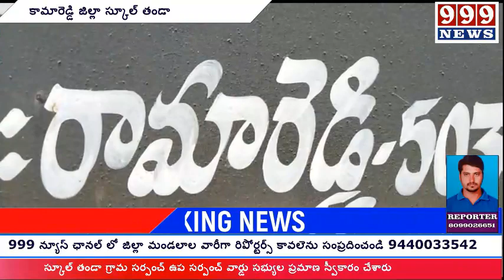కామారెడ్డి జిల్లా స్కూల్ తండా గ్రామ సర్పంచ్ ఉప సర్పంచ్ వార్డు సభ్యుల ప్రమాణ స్వీకారం చేశారు